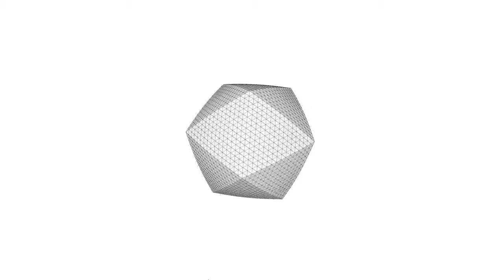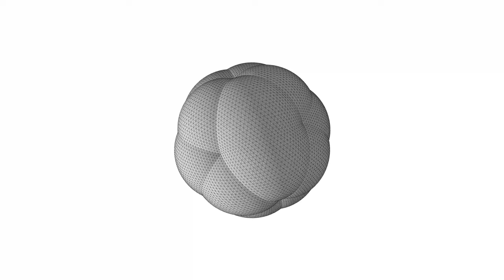【Processing】Pulsating Icosphere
BGM
H/MIX GALLERY
DOVA-SYNDROME
MusMus
甘茶の音楽工房
OtoLogic
G-Sound
NCS
The-Fat-Rat